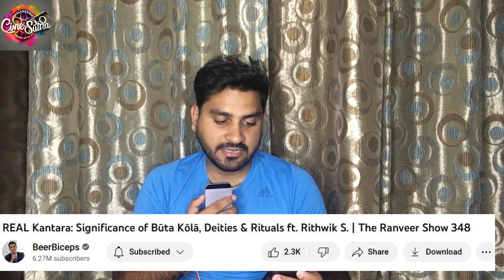REAL Kantara: Significance of Būta Kōlā, Deities & Rituals ft. Rithwik S. | TRS | REVIEW | CINESUTRA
CinematicSaga - Embarking on a Journey Through Hindi Cinema's Intriguing Realms

 The Ranveer Show - All Episodes

Follow Rithwik Subramanya's Social Media Handles:-

In this episode of The Ranveer Show, we have Rithwik Subramanya; an MBA graduate from the University of Bath, one of the premier institutes in Europe. He is the owner of Subbu Publications which is dedicated to promoting Indian ethos, tradition & values and this publication has published over 50 books and has 20+ scholars in its portfolio. He also runs a baking & food processing company that has spread across Karnataka with 18 stores.

Today, Rithwik Subramanya shares his expertise in the niche of Būta Kōlā and its significance in the spiritual realm. This niche is known to be found only in Karnataka and Kerala. Rithwik dwelled upon the meaning of Būta Kōlā and what happens in the ritual. He talks about the 3 Trinity Worship that happens in his region, explains the reality behind Kantara, dwells upon the meaning of Shraddha and how it helps our ancestors and much more.

This spiritually packed episode is full of knowledge about the Būta Kōlā and how it is of great significance in Karnataka and Kerala. If you’re someone like me who likes to learn about new rituals and other religions, this episode is definitely for you.

(0:00) - Rithwik Subramanya x Ranveer Allahbadia begins
(1:04) - What is Buta Kola?
(5:14) - 3 Trinity Worship
(8:50) - Place of Nagas
(9:30) - Real Kantara
(13:27) - All about Būta Kōlā
(58:01) - Meaning of Shraddha
(1:06:00) - Wrath of deities
(1:09:13) - Thank you for watching

Ranveer Allahbadia (Hindi Channel):
   / ranveerallahbadia

TRS Clips (English Podcast Highlights):
   / theranveershowclips